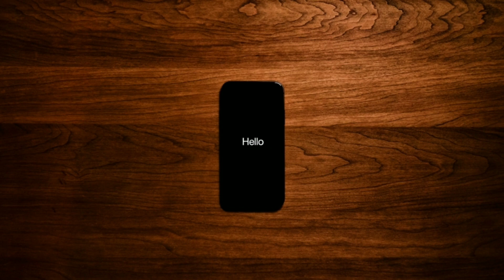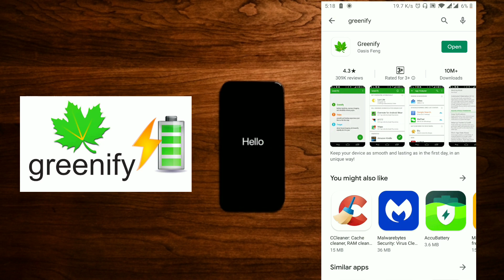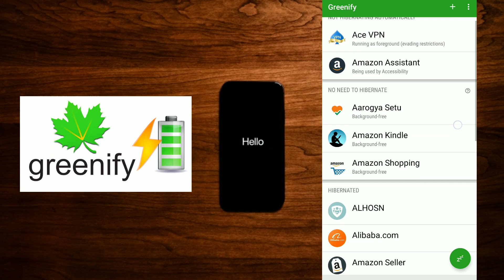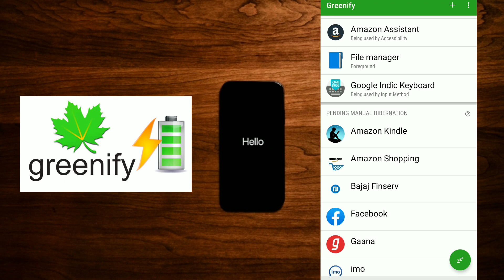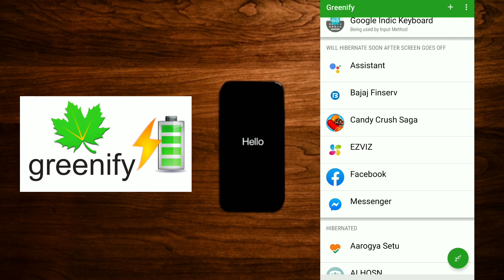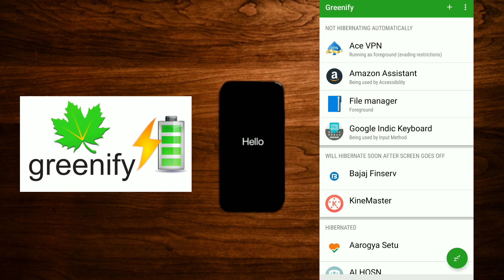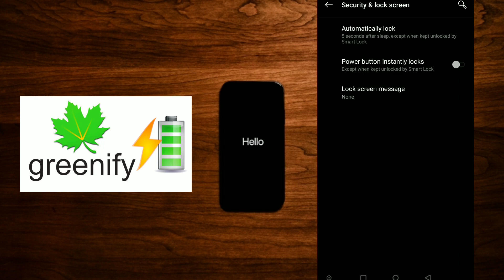how to fix battery drain android malayalam | battery drain problem android